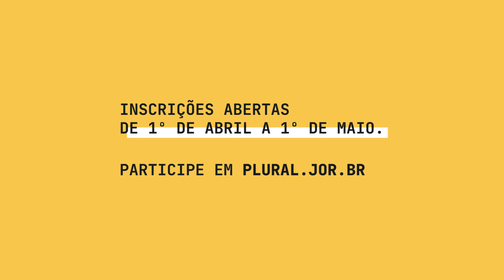Plural transforma fake news em Literatura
O Festival Jacaré premia os melhores contos baseados em fake news. Essa é uma forma de prestigiar talentos anônimos e deixar as fake news em seu devido lugar: a ficção.

Os  candidatos podem fazer suas inscrições gratuitamente até o dia 1 de maio.